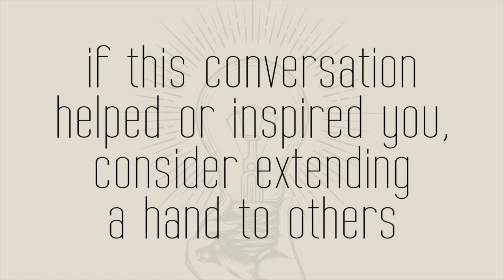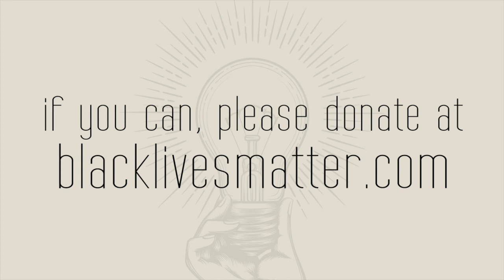WRITER Q&A with FRANCESCA LIA BLOCK: SHORT CHAT CLIP #1